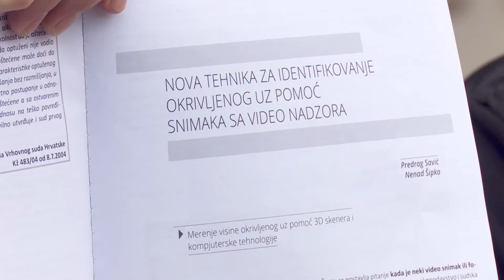Rasti “Alfa”, mbrojtja kërkon rigjykim, dorëzon në gjykatë ekspertizë të re